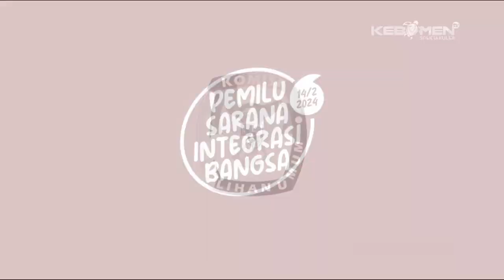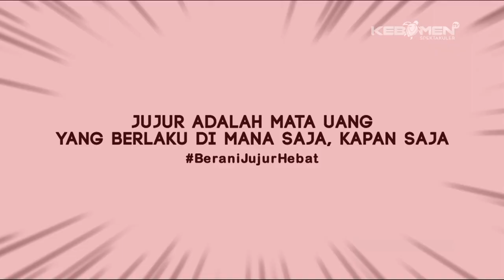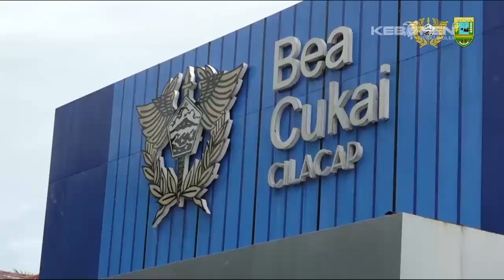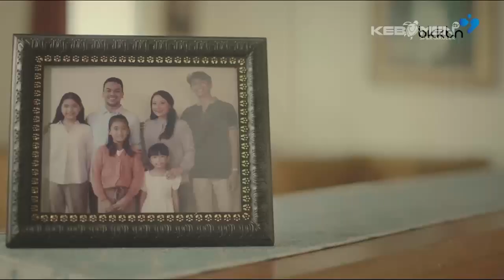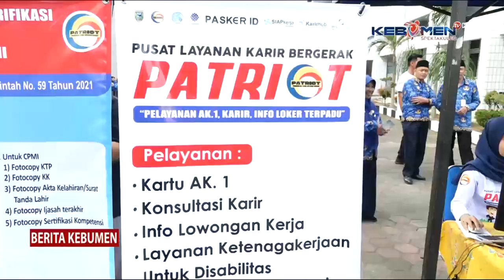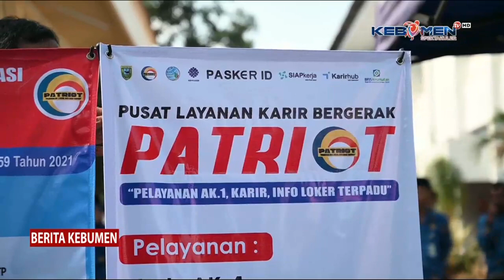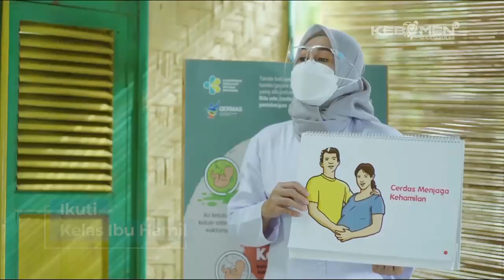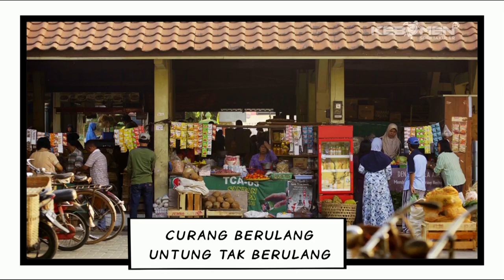KEBUMEN TV - SSK - PATRIOT PUSAT LAYANAN KARIER BERGERAK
Saksikan Kebumen TV melalui kanal digital di 28 UHF/ 530 MHz dan Live Streaming Facebook Kebumen Televisi.